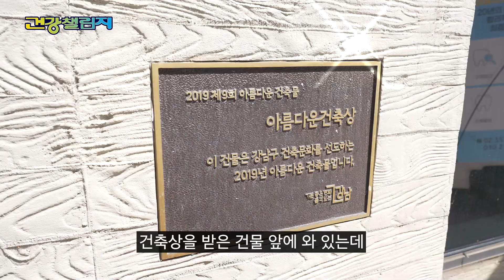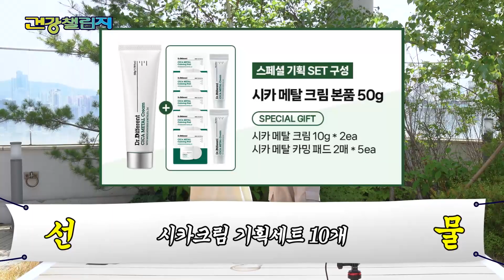⚡저세상 텐션⚡ 개그우먼도 기빨린 인싸of인싸 회사에 가봤습니다 with 닥터디퍼런트ㅣ건강챌린지 EP.29 (화장품 투호 챌린지)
닥터디퍼런트 입사 조건 [인싸력]

🟣대박 이벤트 재방문이요~🟣
영상을 보셨다면 어떤 대박 이벤트인지 당.연.히 알겠죠?
수요일 오후 5시 50분. 커뮤니티 확인 ㄱㄱ (알람🔔설정 ㄱㄱ)